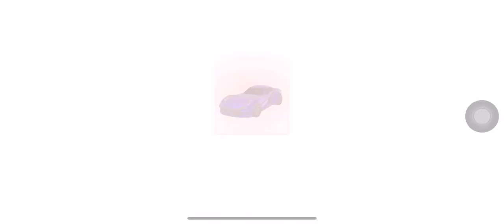GETTING My Rocket League Sideswipe SEASON 3 REWARDS (Bronze To Platinum DECALS/AVATARS)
Rocket League sideswipe season 4 is FINALLY here!! This means that everyone got rewarded with brand new season rewards like a limited title and an avatar (depending on their rank). That's not all, there is also a new rocket pass available which includes many items from the main game (ex: fennec) and a NEW casual gamemode which is called "mutator madness" + Hoops is brought back as the 3rd ranked gamemode.